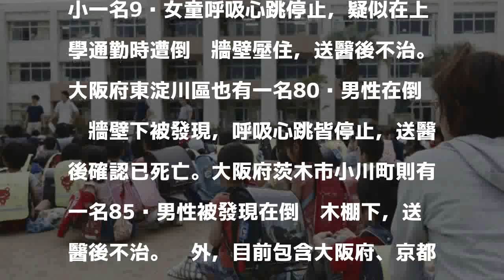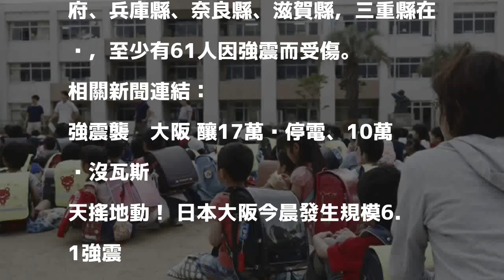強震襲大阪 釀3人死亡、至少61傷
首次上稿 09:08更新時間 11:14

發表評論評論如下。